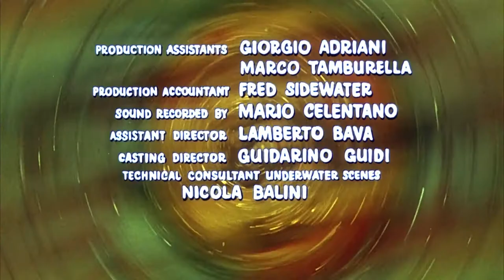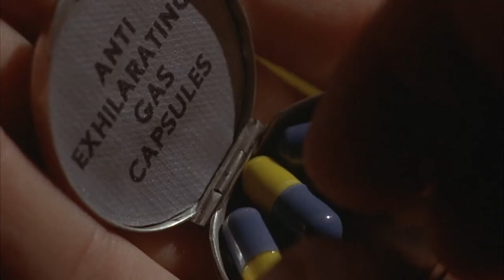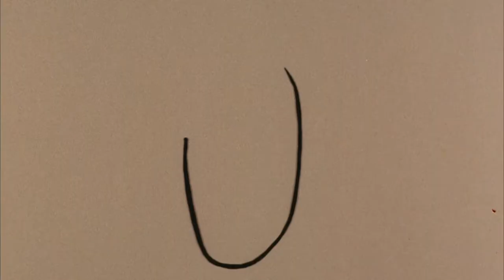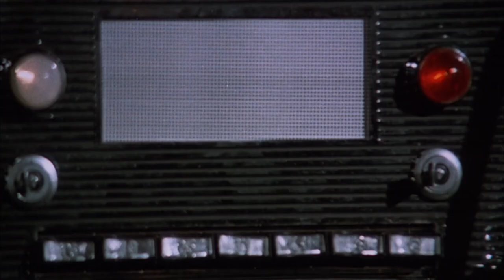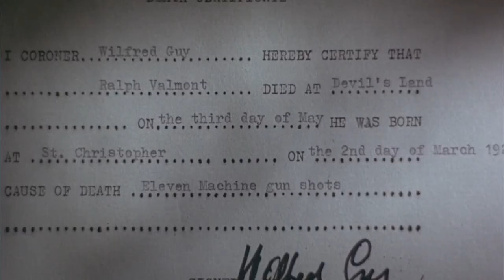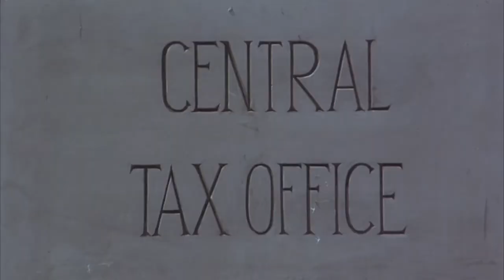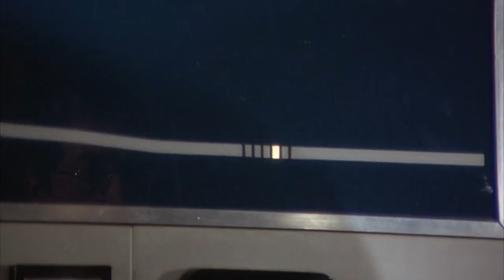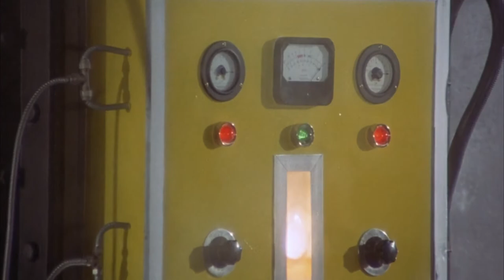Danger Diabolik (1968), by Mario Bava